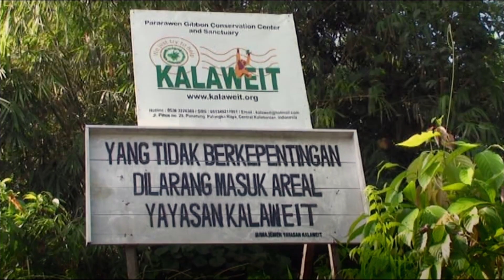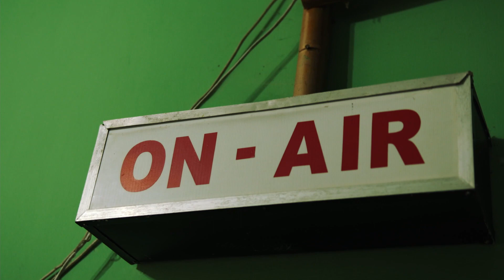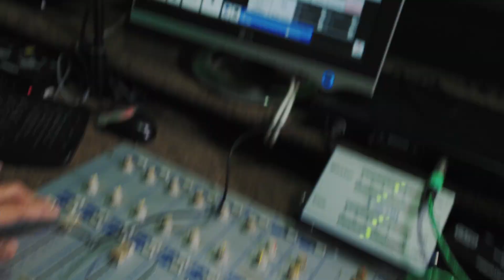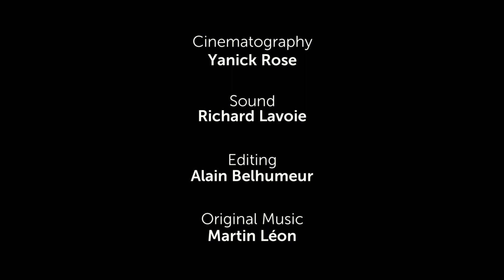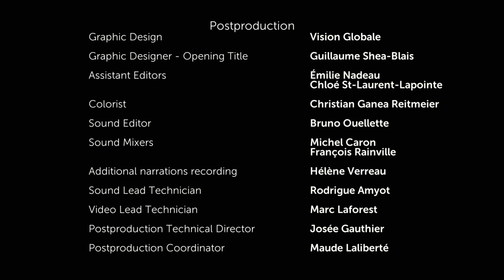Trying To Save The Small Tree-Dwelling Monkeys | 1000 Days For The Planet | Documentary Central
Aurélien Brulé moved to Indonesia to save the gibbons--small tree-dwelling monkeys whose native forests are being ravaged by oil palm production and who are then often captured and kept as pets, or held captive in deplorable conditions.

1000 Days for the Planet is the latest project from world-renowned scientist and UN Ambassador for the Environment, Jean Lemire. Lemire explores the world from his 50-foot sailboat, the Sedna IV, stopping everywhere from Alaska to the Philippines. Along the way, the series reveals the extraordinary beauty of the planet whilst helping us understand how our living environments function, and ultimately ponder the great challenges we all face.

Exploring life from ocean depths to mountain peaks, and from vast savannahs to the heart of the jungle, this series is beautiful and challenging. 1000 Days for the Planet is a journey around our vast planet to discover life’s extraordinary diversity and to bear witness to its fragile balance.